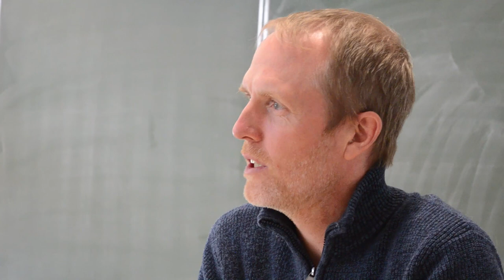IB am GSN